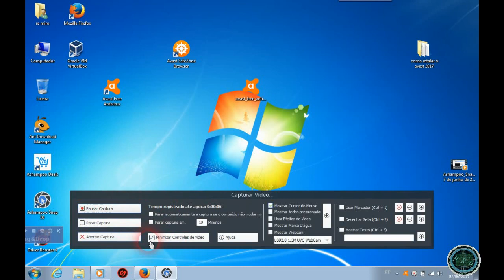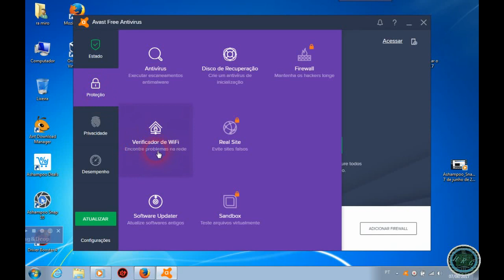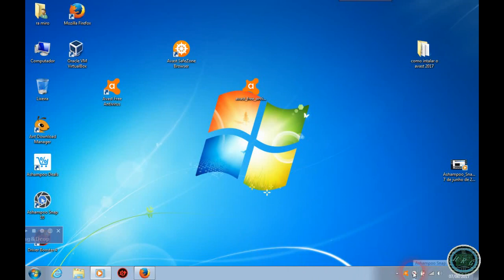como verificar sua rede WiFi está vulneravel com a ferramenta do Avast 2018 e 2017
Uma ferramenta bem útil do avast para verificar segurança de rede domestica, se a configuração do roteador foi modificada por algum virus, se modificou o DNS do Roteador.
Com o avast da para saber quantos dispositivo está conectado com o roteador. Se tem alguem conecta com o seu WiFi sem sua permissão.
Como por, exemplo, um vizinho descobriu a sua senha e está usando a sua internet e também da para saber se está vulnerável contra o ransomware wanna cry visite o meu canal